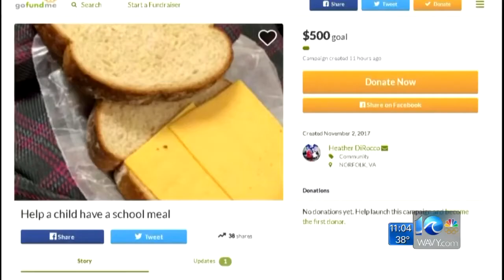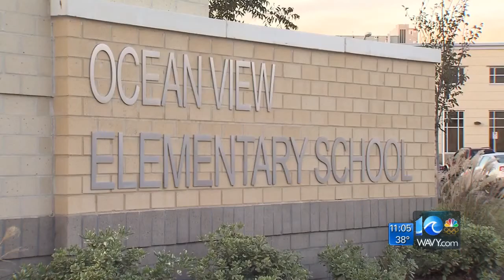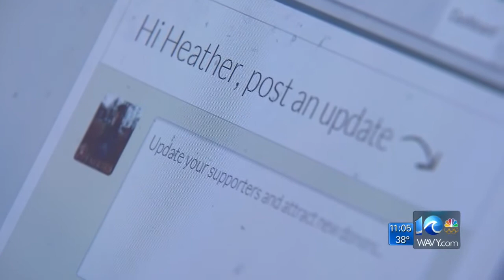Online fundraiser helps pay off school lunch debt in Norfolk